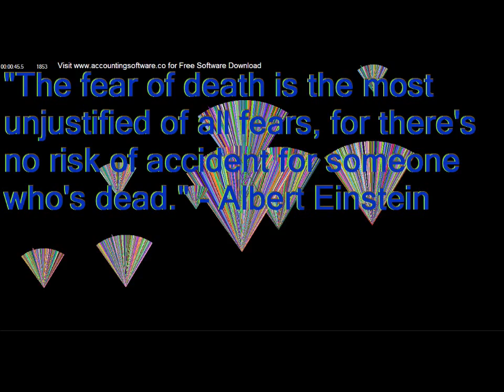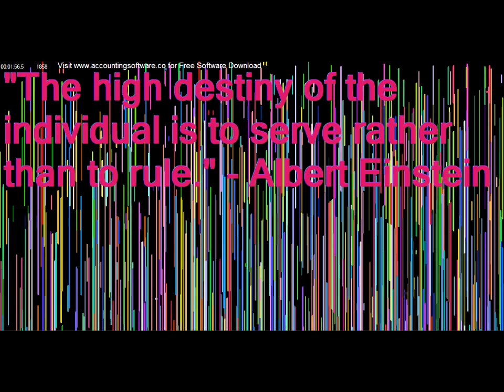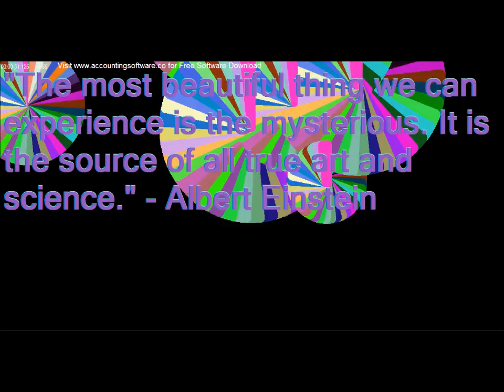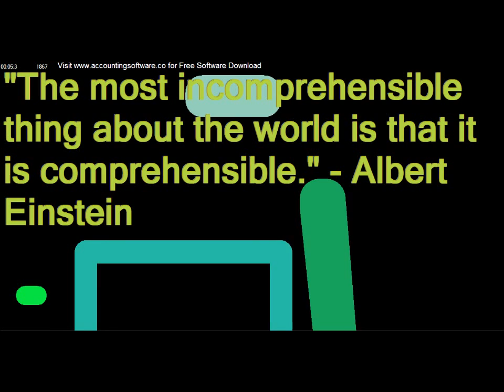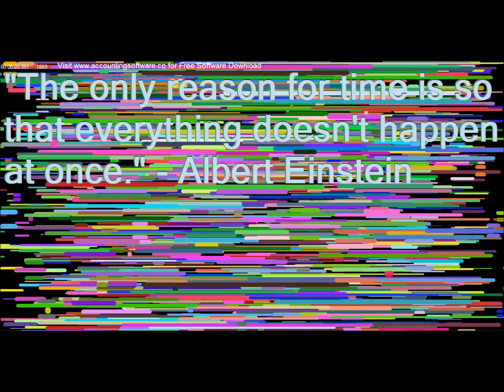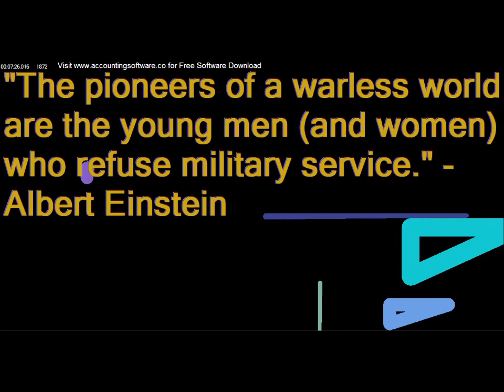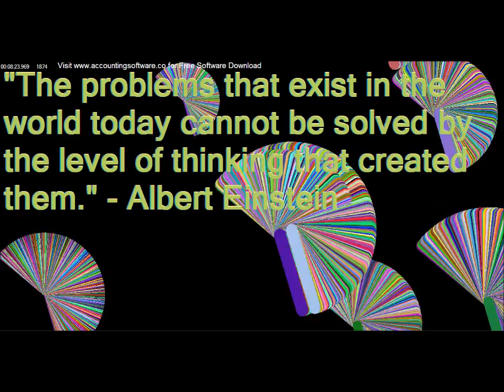Download Business Accounting Software - Quotable Quotes Video 75